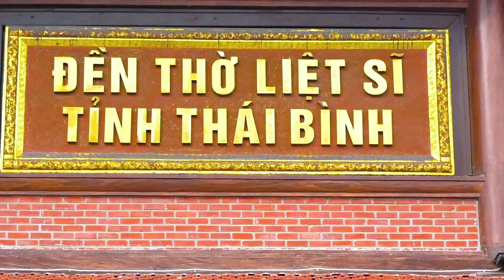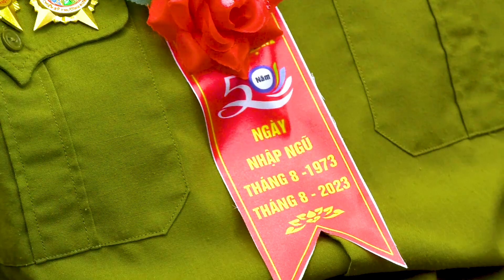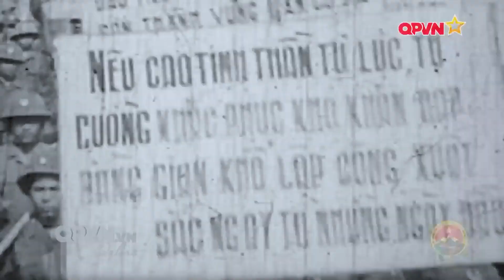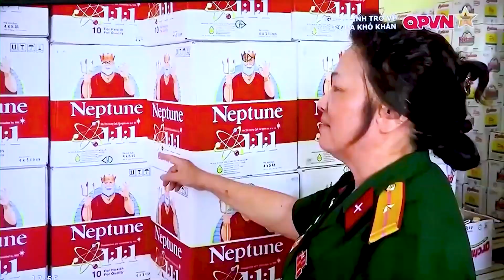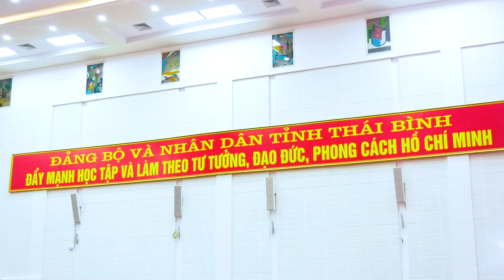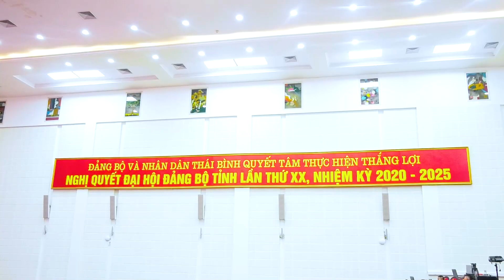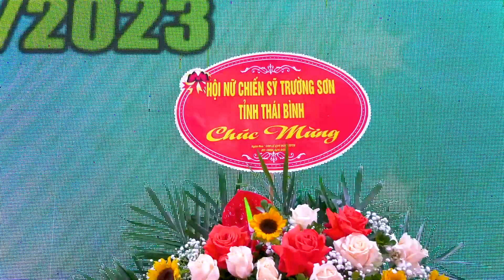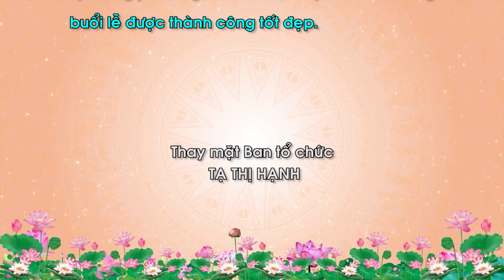HỘI NỮ TRƯỜNG SƠN D948-E51 BCH QUÂN SỰ THÁI BÌNH KỶ NIỆM 50 NĂM NGÀY NHẬP NGŨ